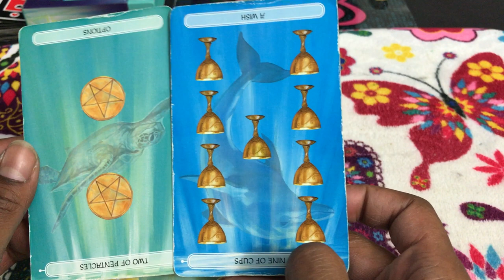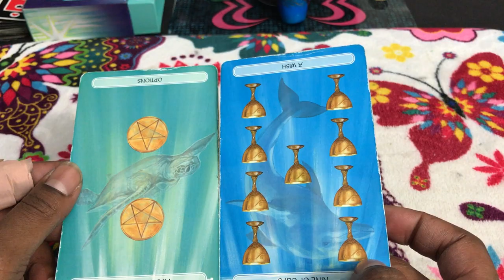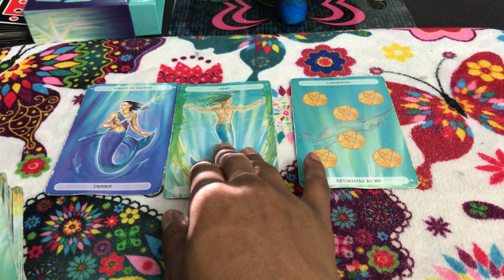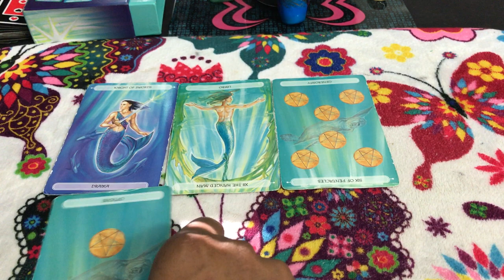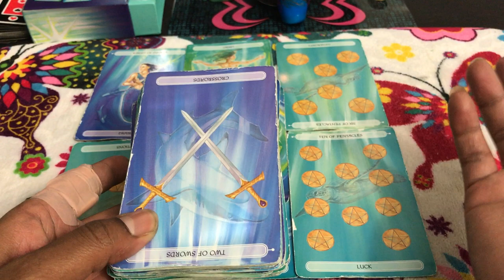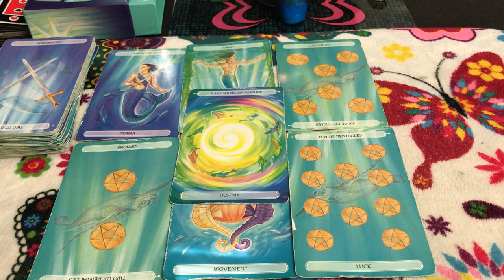🦋 (TIMELESS)) Aquarius weekly weekend reading. As soon as I get paid I'm gone. 9/15 TAROT TAROT